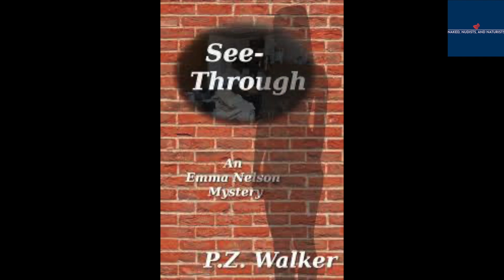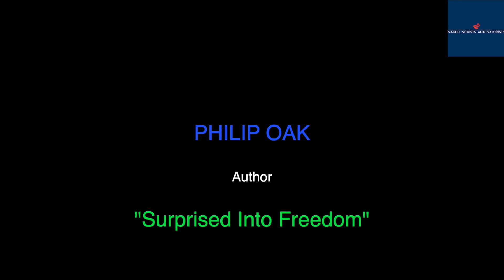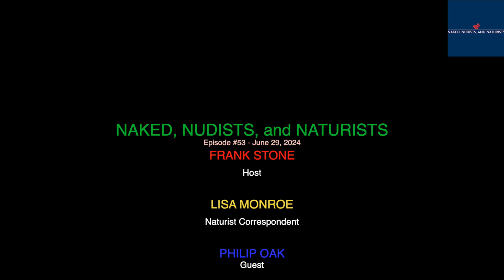"Naked, Nudists, and Naturists" - Episode #53 (PHILIP OAK, Part 1) - FULL SHOW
BRAND NEW PODCAST SHOW EVERY SATURDAY AT 6:00 AM ET
(Full Episode #53 Podcast Dropped on Saturday, June 29, 2024)

Welcome to "Naked, Nudists, and Naturists", the show that celebrates clothes free living, body acceptance, and removing all barriers to living your best life!

Join host Frank Stone and correspondent Lisa Monroe, as they celebrate clothes free living with naturist stories; interviews; nude recreation; accepting your body; developing a positive self body image; and enjoying social naturism for all of the right reasons!

- Part 1 of Frank's interview with PHILIP OAK, author of "Surprised Into Freedom"

- PAUL Z. WALKER - Author of "Little Eden and the Aluminum Factory"

- Frank and Lisa discuss various naked/body terms!

LISTEN TO FULL ONE-HOUR SHOWS ON:
APPLE PODCASTS
⁠⁠⁠iHEART RADIO
AMAZON MUSIC
⁠⁠⁠And On ANY Podcast Platform!